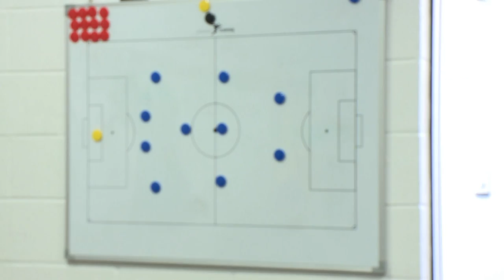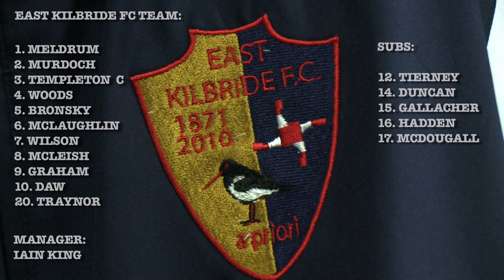East Kilbride FC vs University of Stirling 12/04/14 - Scottish Lowland League Cup Semi-Final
NOTE: Play in 1080p quality settings for best picture.

Highlights of East Kilbride vs University of Stirling as both battle it out for a place in the Lowland League Cup Final in May.